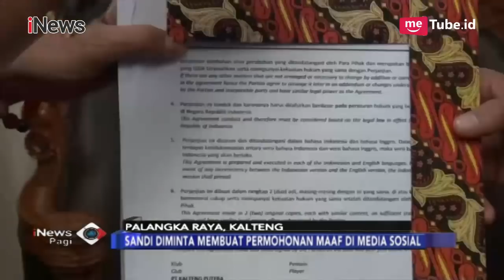Batal Gabung Kalteng Putra, Sandi Sute Minta Maaf dan Kembalikan Uang Rp475 Juta - iNews Pagi 10/01